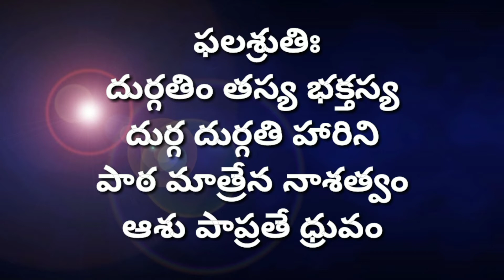Hyderabad-sri mahamkali ammavari 9 avatharalu|day-9 prasadam|patancheruvu mahamkali temple hyderabad